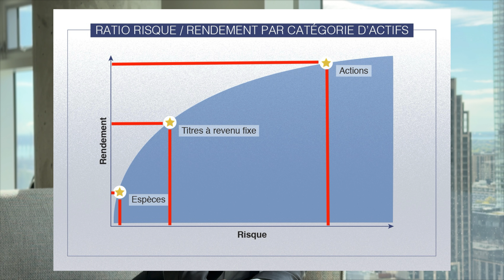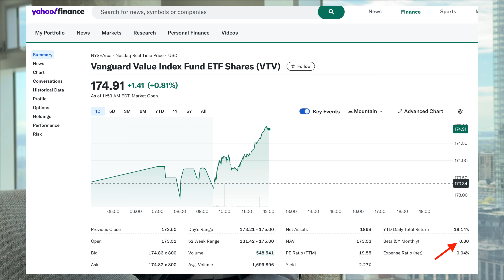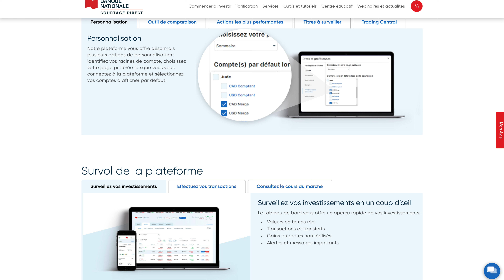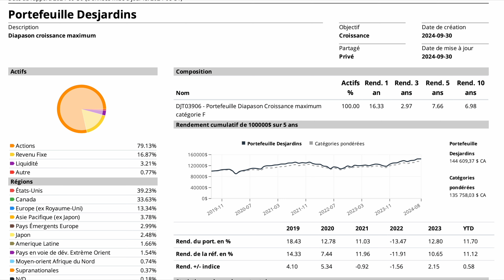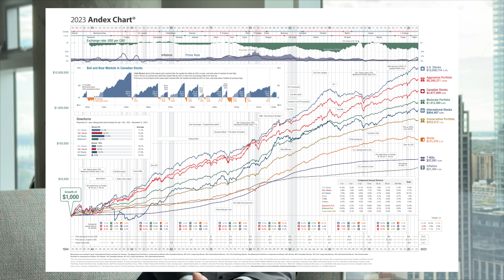Comment améliorer les performances de ses placements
Comment optimiser son portefeuille pour un meilleur rendement ajusté au risque. Dans cette vidéo, nous voyons :
00:00 Introduction
00:40 Relation risque/rendement
03:40 Le coefficient Beta
04:59 Le ratio de Sharpe
09:21 Les bases d'un portefeuille
11:04 Comparaison des placements

🛡️ Besoin d'assurance vie ou maladies graves? Réservez une consultation gratuite avec Thomas
💻 Plateforme Wealthsimple 25$ offerts 🎁 (code F_EOGQ)
🏦 Banque Tangerine 50$ offerts 🎁 (code à renseigner) : 69434166S1
💳 Carte de crédit American Express Cobalt 15,000 points privilèges offerts 🎁 (valeur de 150$+)

👤 À propos de Thomas Moncomble :
Gradué d'un baccalauréat en Finance à HEC Montréal, Thomas a toujours été passionné de finance depuis son plus jeune âge, influencé par son grand-père expert comptable. Fort de ses connaissances et de son désir de partager son expertise, il a fondé l'École des Investisseurs en 2020. Cette école vise à démocratiser l'investissement boursier et les finances personnelles, offrant ainsi des opportunités d'apprentissage à un large public. Ce succès lui a valu d'être reconnu parmi les 65 meilleurs influenceurs sur l'argent au Québec d'après le classement du site internet Hardbacon.
Après avoir accumulé plusieurs années d'expérience dans l'industrie des services financiers, Thomas a décidé de franchir une nouvelle étape en fondant son propre cabinet en gestion de patrimoine. Avec ses collaborateurs, son objectif principal est d'accompagner les entrepreneurs et les particuliers avec la construction, la protection et l'optimisation de leur patrimoine, en mettant un accent unique sur l'éducation et les nouvelles technologies.

Avertissement : Ce contenu est seulement destiné à des fins éducatives et de divertissement. Thomas Moncomble ne fournit pas de conseils fiscaux ou d'investissement dans ses vidéos. Les informations sont présentées sans tenir compte des objectifs d'investissement, de la tolérance au risque ou de la situation financière d'un investisseur spécifique et peuvent ne pas convenir à tous les investisseurs. Les opinions partagées sont celles de Thomas Moncomble uniquement.